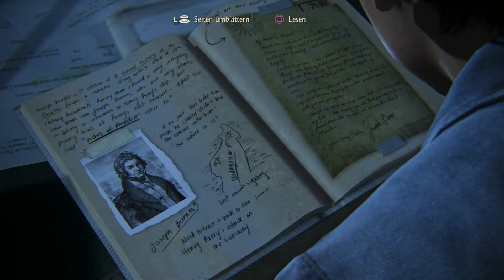Uncharted 4 A Thiefs End #37 In der Zwickmühle German Gameplay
Nathan Drake kehrt aus dem Ruhestand zurück, um sich erneut ins Abenteuer zu stürzen.
Uncharted 4: A Thief’s End ist ein vom amerikanischen Entwicklerstudio Naughty Dog exklusiv für die PlayStation 4 entwickeltes Spiel
des Genres Action-Adventure. Herausgeber ist Sony Computer Entertainment.

und hier noch meine Social Medias :D